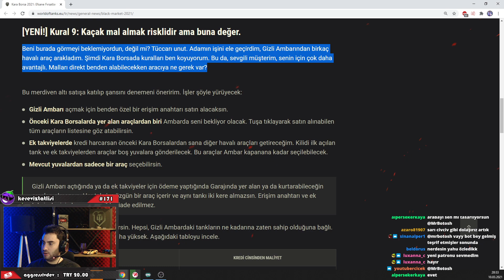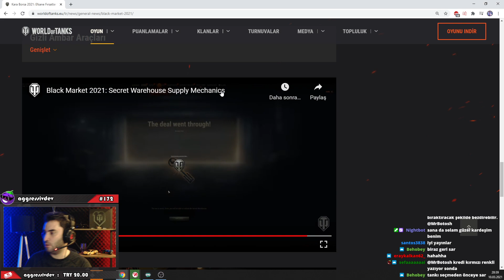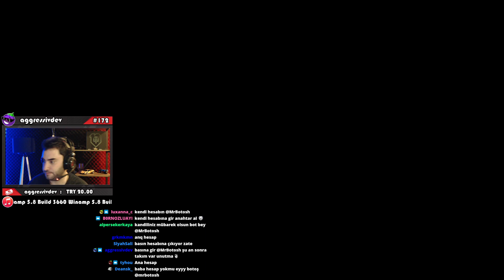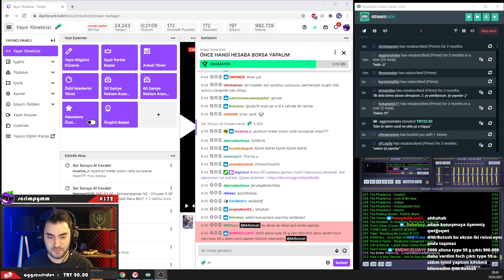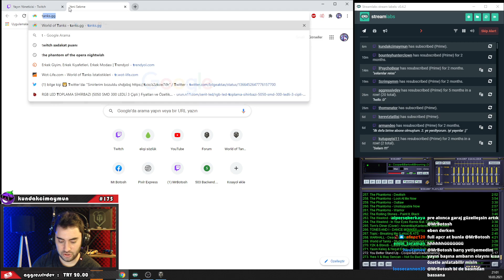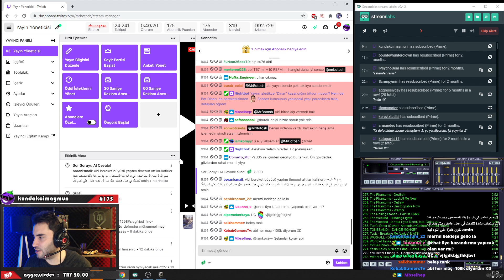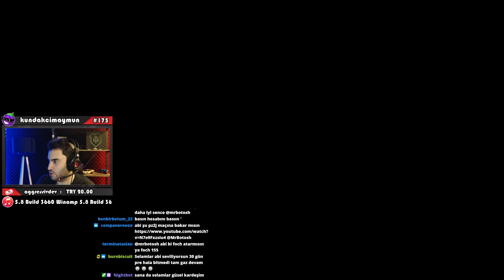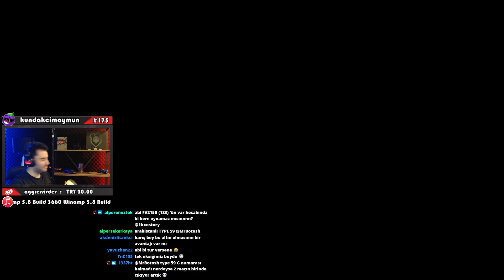WoT || Anahtarınızı Alın - Type 59 Gold ve PZ2J Aldım Acımadım!